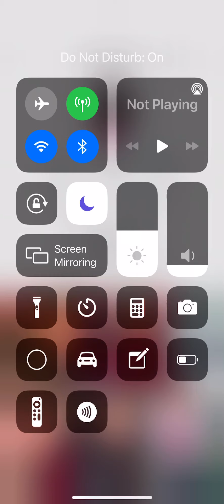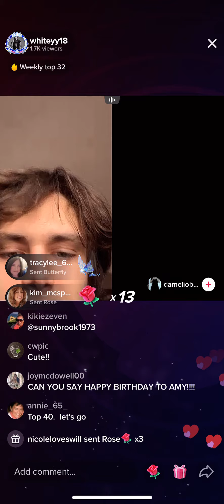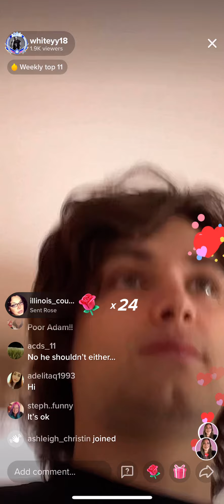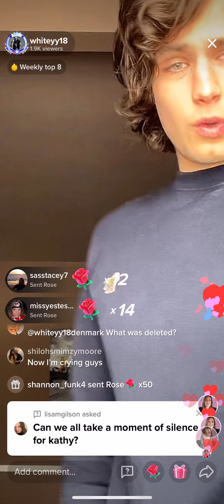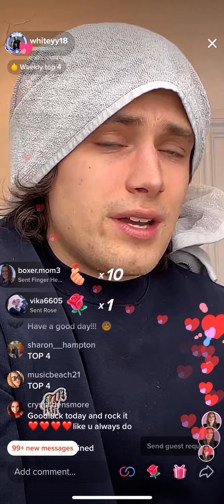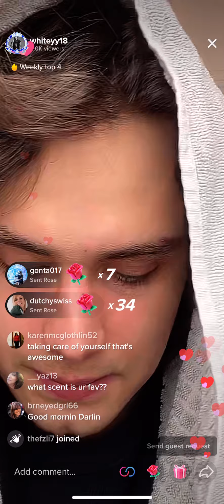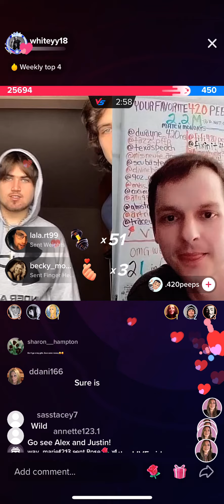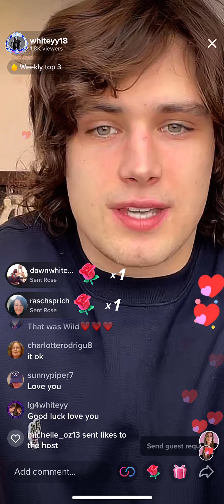1/24/22 @Whiteyy18 (William White) tiktok live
Surprise live from OBW which skyrocketed him into weekly top 3! This week is live week for Canadian creators. We already know who is gonna win StayTuned!